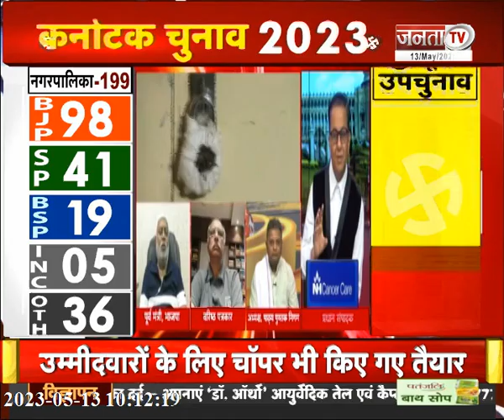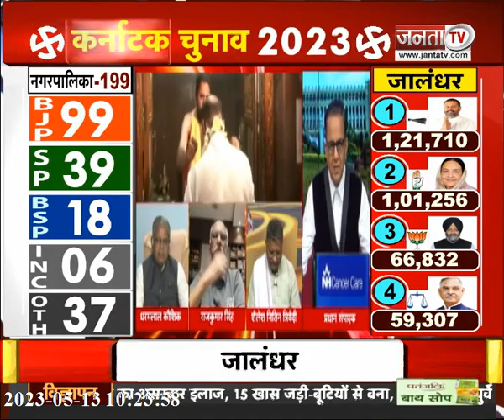Karnataka Election Results || कर्नाटक का फैसला || देखिए प्रधान संपादक Dr. Himanshu Dwivedi के साथ